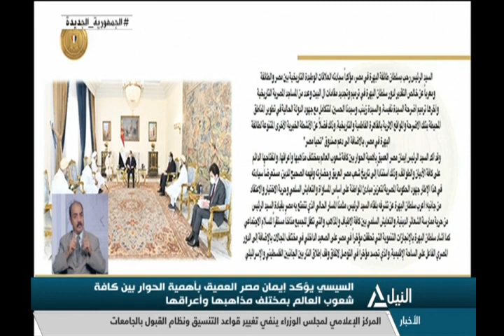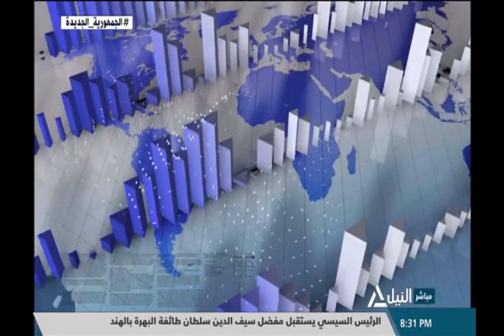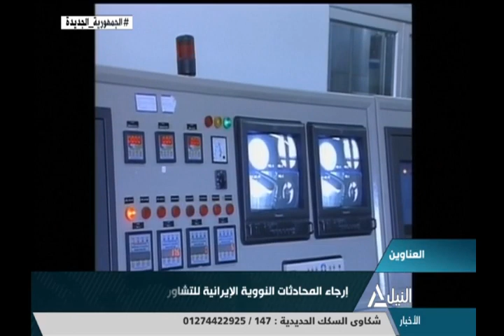بانوراما النيل الثامنه مساًء 20-6-2021